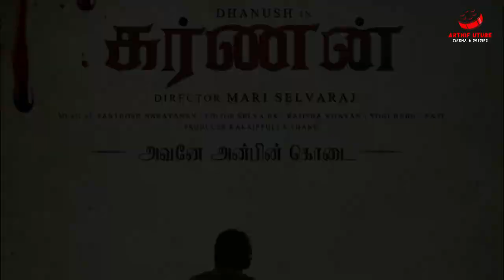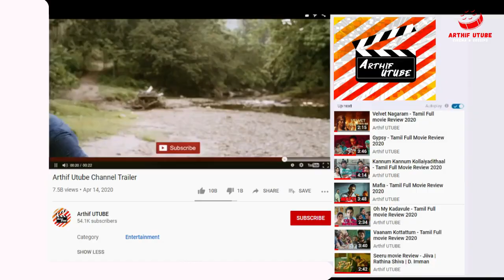Karnan - Tamil Full movie Review 2021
Karnan Tamil Full movie

Karnan is a 2021 Indian Tamil-language action drama film directed by Mari Selvaraj, and produced by Kalaipuli S. Thanu under his V Creations banner. The film stars Dhanush, Lal, Yogi Babu, Natarajan Subramaniam, Rajisha Vijayan, Gouri G. Kishan and Lakshmi Priya Chandramouli. It marks the Tamil debut of Rajisha Vijayan.

The film features music composed by Santhosh Narayanan, cinematography handled by Theni Eswar, and editing done by Selva R. K. It features the titular character Karnan, hailing from a conservative background, fighting for the rights of his people. The storyline is influenced from the Manjolai riots of 1999 and 1997 Melavalavu massacre.

After a brief-long pre-production work, the film was launched in January 2020, with the title Karnan was also announced. The film is mostly set in the suburbs of Tirunelveli district. Shooting of the film took place, following its launch, and was completed on December 2020; although production was delayed due to the COVID-19 pandemic. It was theatrically released on 9 April 2021.